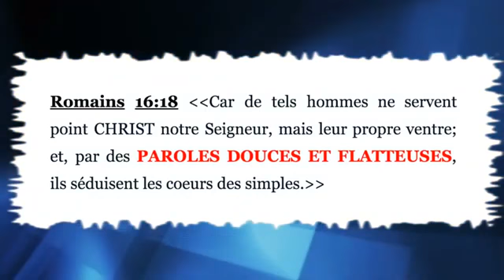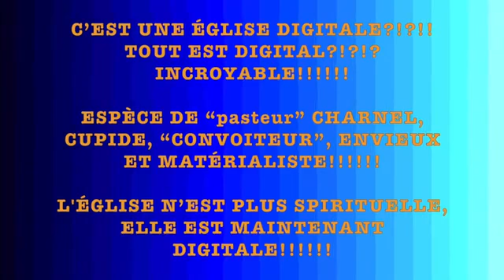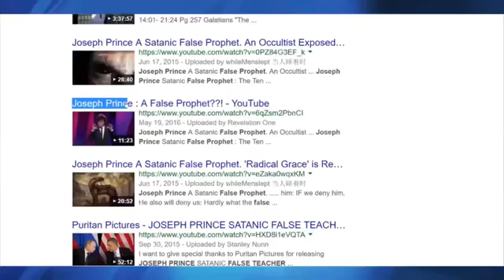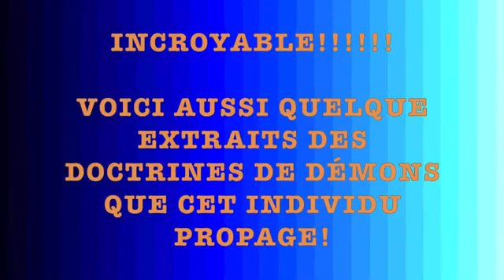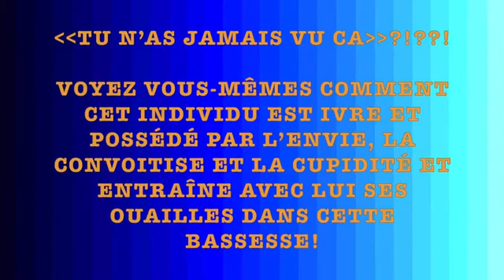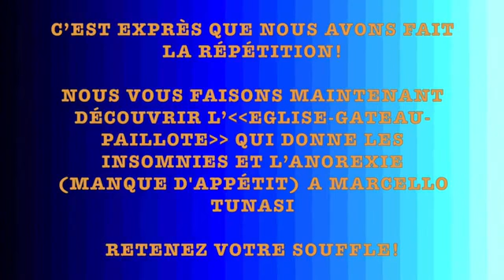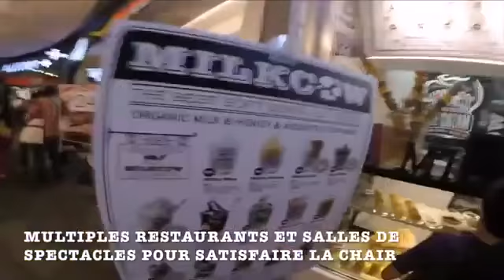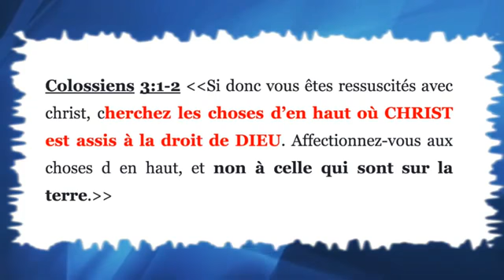CHOQUANT! Voici le TEMPLE satanique que le pasteur MARCELLO TUNASI veut bâtir~Rêve de Grandeur